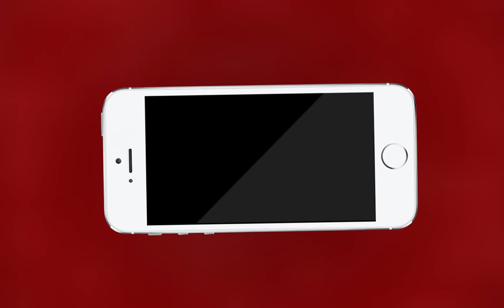Kishangarh NEWS | यातायात नियमों की पालना नही करने वालो के खिलाफ होगी सख्त कार्यवाही | MTTV INDIA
यातायात नियमों की पालना नही करने वालो के खिलाफ होगी सख्त कार्यवाही
विधायक सुरेश टाक की पहल पर मार्बल एसोसिएशन ने बढ़ाये कदम
मार्बल एसो के पदाधिकारियों ने ट्रैफिक पुलिस को उपलब्ध करवाई क्रेन
इस दौरान सभापति सीताराम साहू ,SDM श्यामा राठौड़, सीओ गीता चौधरी रही मौजूद